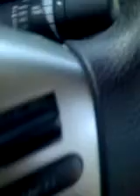Sun, 07 Aug #2